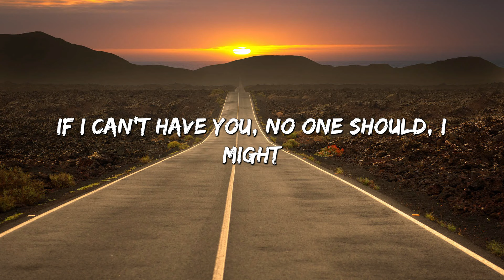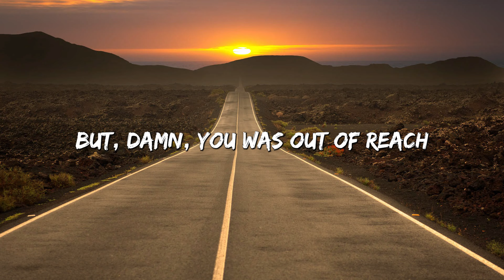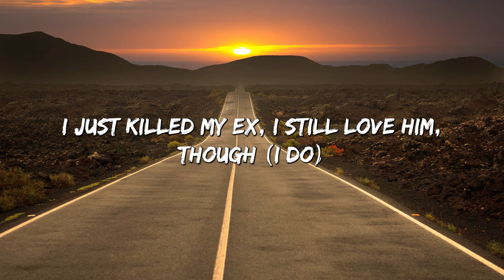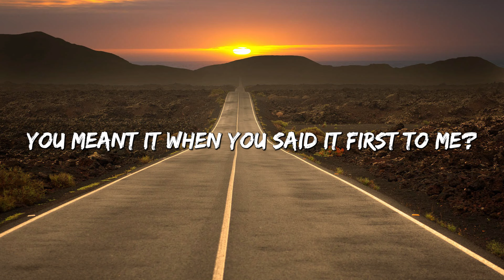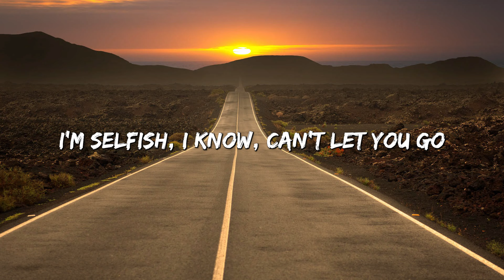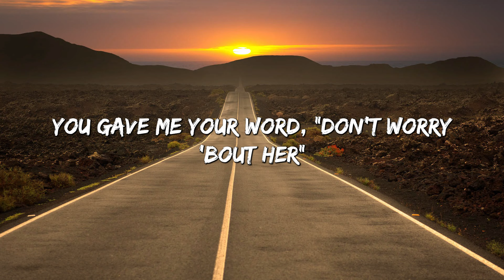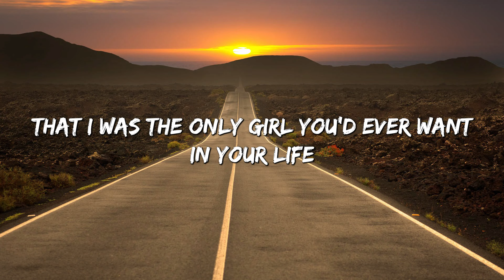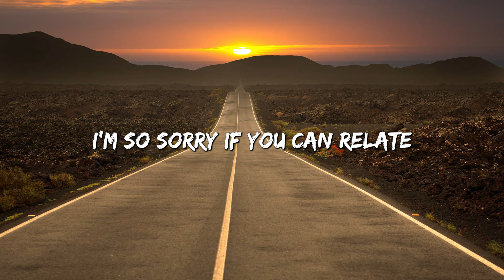Kill Bill - SZA (Lyrics) || Olivia Rodrigo, Madison Beer (MixLyrics)